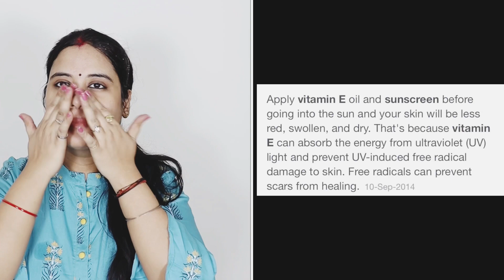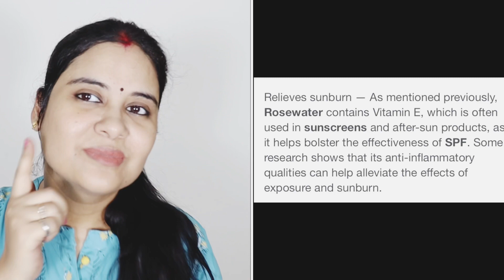बिना Chemical वाला Sunscreen बनाइए घर पे|DIY Homemade Sunscreen|How to make Sunscreen at home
Products used-

Check this out: Deve Herbes Pure Vitamin E Oil with Glass Dropper 100% Nat...

Check this out: Deve Herbes Pure Almond Oil (Prunus dulcis) Therapeutic Gr...

Check this out: Deve Herbes Pure Rose Floral Water (Hydrosol) (Rosa Damasc...

Check this out: Deve Herbes Pure Aloe Vera Elixir (Gel) Daily Skin Repair ...